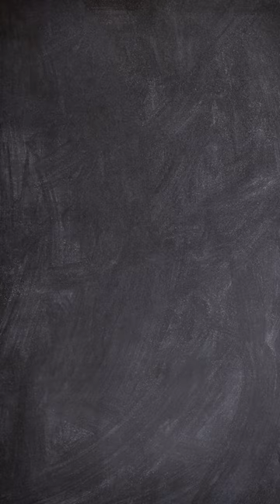Life Quotes from stock market expert André Kostolany - No.05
André Kostolany was a stock market expert. He worked most of his life in France and Germany.
Kostolany was born in Budapest, a Hungarian Roman Catholic of Jewish descent. He originally studied Philosophy and History of Art in Budapest but his father forced him to abandon his studies and sent him to Paris in 1924, to work as a Stockbroker. There he began his career as a speculator and arbitrageur. He was able to make a profit during the decline in market prices which began at the end of 1929, having been bearish at the time.
When the Germans occupied France in 1940, he fled to New York. From 1941 to 1950, he was the general director and president of the G. Ballai and Co Financing Company. From 1950 he lived mainly in Paris, with an office in Munich and a vacation home on the Côte d’Azur.
After World War II, he invested heavily in the reconstruction of Germany, The subsequent economic boom helped him build up his fortune. In return, Kostolany spent most of his later life writing columns and holding seminars about the stock market in Germany, where he became famous as a stock market expert. His fame was founded on the vast amount of practical experience he had accumulated during his 70-year career, in different trades, in many markets around the world. He died in Paris at the age of 93.

We hope you enjoy the added value of Life Quotes.